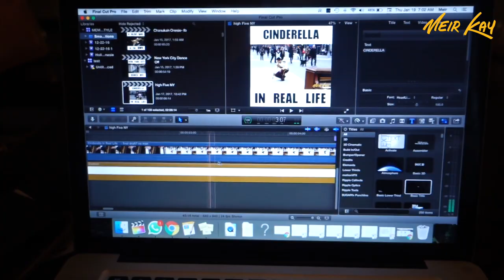DOING WHAT I LOVE ON MY BIRTHDAY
Celebrating my birthday doing what I love was such a blessing. I'm so thankful for all your love and support and I promise to continue to do my part to spread positivity and happiness through the videos I create. Stay Positive and be happy!

Say Hey!